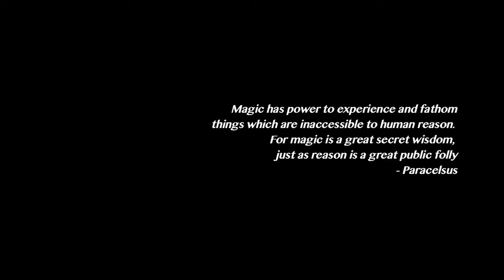ROOTS IN THE HEART - OPENING TITLES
This is the beginning of the movie Roots in the heart (2015) by Jimmy Trash, with the amazing animations by Tiago Casais.